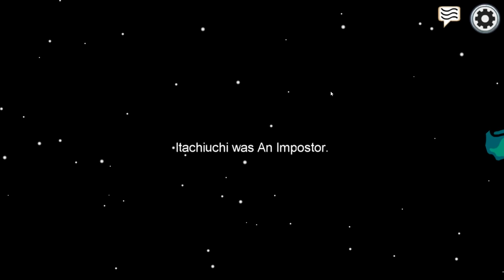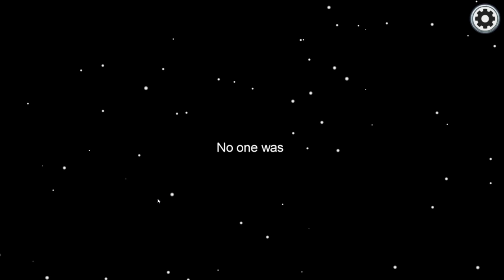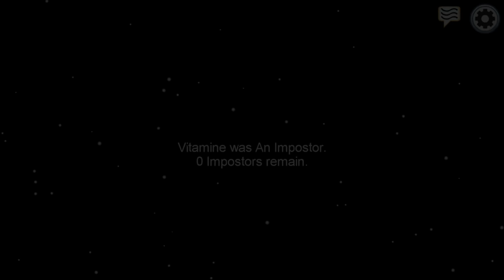Ich ERLEDIGE ALLE als GEIST IMPOSTOR in Among Us!